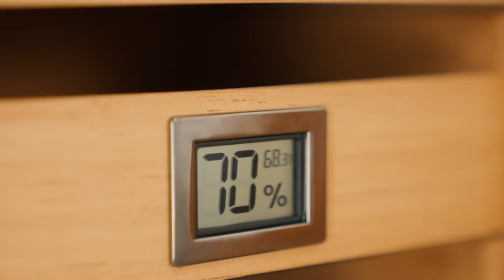Luca Humidor Cabinet Rich Brown Walnut Finish, 80-100 Cigars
The function and aesthetics you trust reimagined in a larger, more complete humidor–that’s Luca. This new humidor cabinet includes Klaro’s innovative features that pair high storage capacity with greater performance. The Luca cabinet has three removable drawers equipped with the PEG system making it easy to separate and access your cigars. We’ve added embedded 180-degree hinges, so you can effortlessly access the drawers without scratching the door. We’ve also made it easier to access your Hydro Tray through a separate storage tray for stream-lined humidification refills. All your cigar tools like torch lighters, cutters, and cases fit comfortably in our felt-lined accessory drawer –a first-in humidor cabinet design.

Finished with a classic brown walnut and modernized with a sleek glass door, the Luca comes with everything you’ve come to expect from Klaro humidors: a thick Spanish cedar inlay, an amazingly accurate gasket-sealed built-in digital hygrometer, and the patent-pending Hydro System humidifier. Enjoy two free bottles of our Humidor Solution out of the box to help kickstart your seasoning process. A worthy upgrade for any humidor setup.